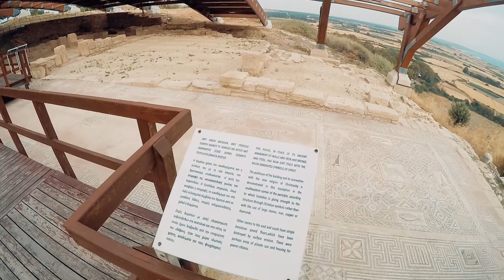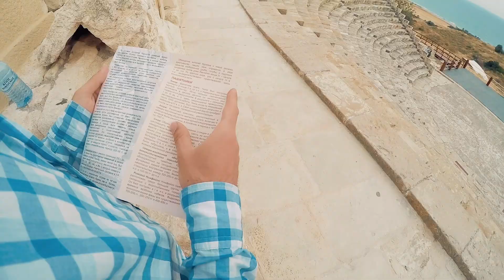Кипр. Влог 3. Что посмотреть на острове? Амфитеатр. Самый красивый пляж. Аренда кабриолета.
►СПАСИБО ТЕБЕ ЗА ПРОСМОТР!)
►СМОТРИ ОПИСАНИЕ!!!

КИПР. ПОЕЗДКА, МОРЕ, КЛУБ, КЛИП, АЙЯ-НАПА.
БЛОГ - 3 ЧАСТЬ

В этом видео, мы решили отправиться на отдых на прекрасный остров Кипр.
Нашими глазами вы увидите жизнь остова, его природу и ночную жизнь.
Также мы посетим достопримечательности Кипра, отправимся на набережную, а самое главное, нашими глазами, вы увидите МОРЕ острова КИПР

Камера: GoPro 4 Black
Песни в Блоге: Alex Podzorov (слова и музыка Подзоров А.В. )

AlexTrip - Канал о путешествиях по США, Европе, Африке, Азии и местных жителях и настоящей жизни простых жителей.